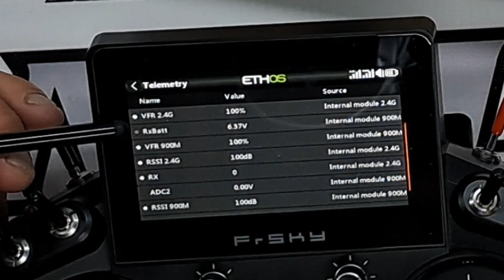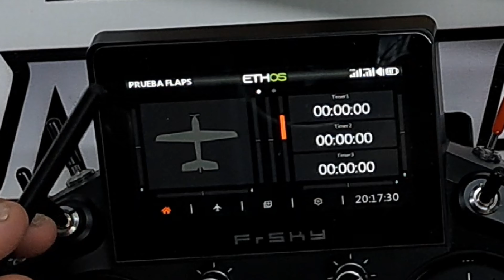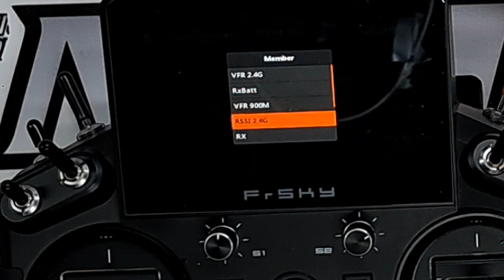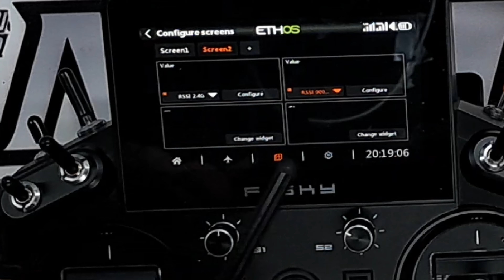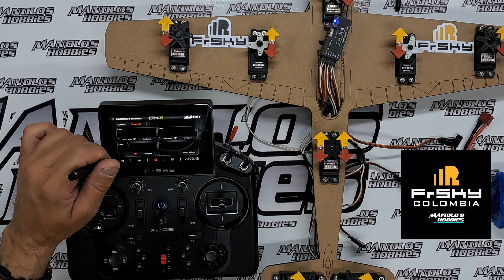FRSKY Tutorial Como Activar RSSI/VFR en los transmisores Tandem.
En este video les enseño como activar el RSSI y VFR herramientas que  como demostre en un video anterior ayudan a localizar nuestro modelo en caso de perdida.

Espero este video sea de gran utilidad